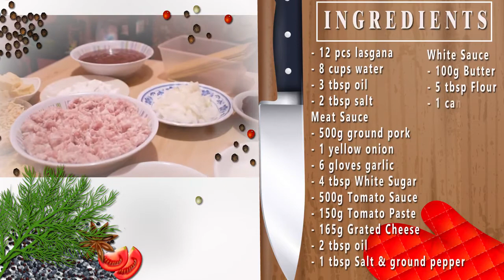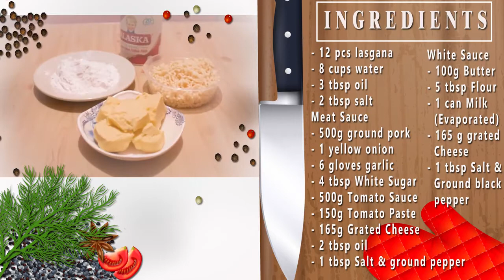How to Cook Lasagna | Paano magluto ng Lasagna | Easy Lasagna Recipe | No Bake Recipe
How to cook lasagna ala greenwich :)
sa video itong ipapakita ang Step by Step na pagluluto ng lasagna..

Happy Cooking..